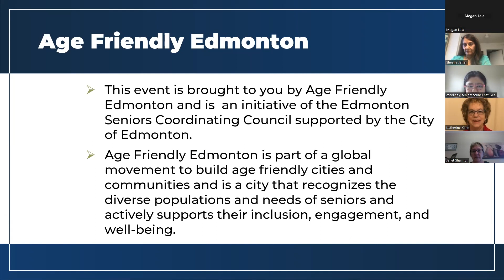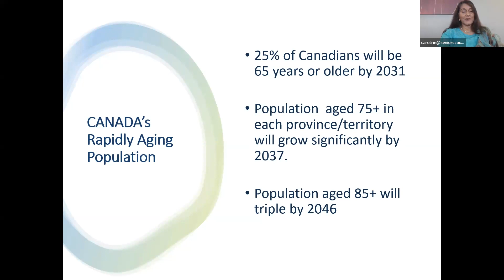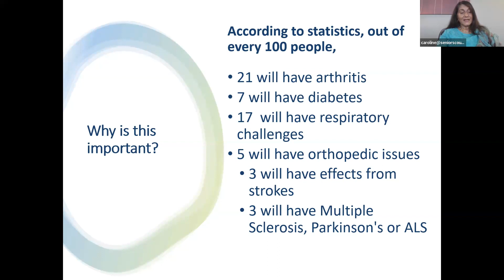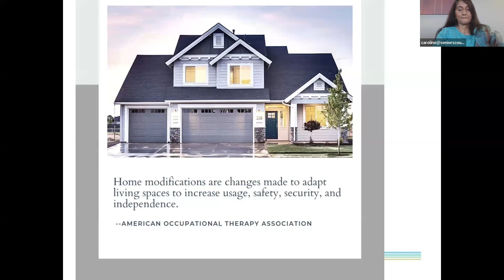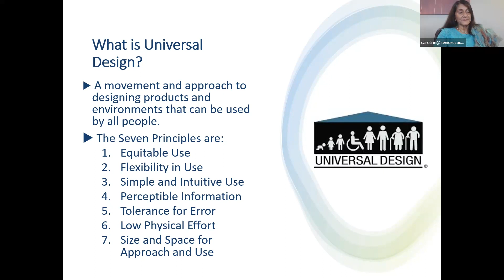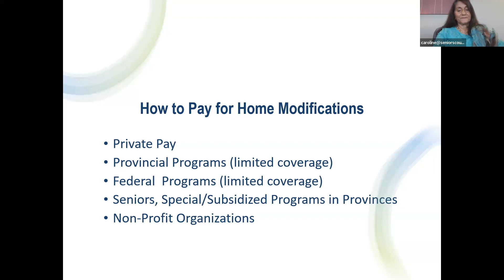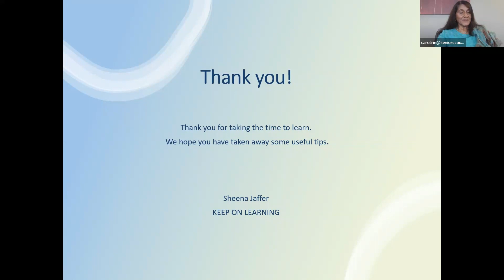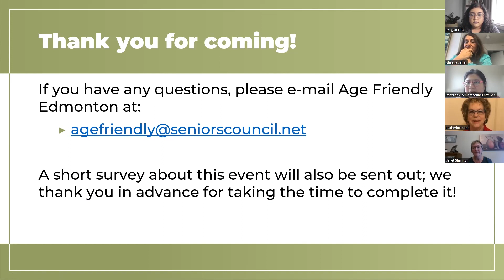Lunch 'n' Learn - Aging in Place & Universal Design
Aging in Place & Universal Design: Future Ready your Home for Healthy Longevity, Accessibility & Independence presented by Sheena Jaffer.

We are living at a time where the term "aging in place" is expanding our thinking about all the possibilities that can enhance the quality of life in our own homes. Surveys consistently find that the vast majority of seniors/older adults adamantly want to remain in their own homes and communities rather than a retirement community or other such facility, but there is a disparity between aspiration and preparation, as not all homes are conducive for aging in place.

As our population ages, and more care is being delivered in home settings, accessible and safety home features along with assistive technology are critical to support aging in place. Even minor modifications that are not costly or labor intensive can make a big difference. With proactive planning and smart home modifications that enhance safety and accessibility, Aging-in-Place can be a promising reality. A home serves as the focal point for successful aging in place, and advanced planning helps to ensure a person’s home works for them as they strive to live safely and independently over time. Whether it’s a simple grab bar installation or a makeover to accommodate one story living, the time to make modifications and leverage useful technology is before the need arises. Falls are the leading cause of injury in adults over 65, so it’s very important to prioritize home safety and be proactive about ensuring our homes are as accessible and as safe as possible to ensure readiness for any challenges that come with age.

This presentation is intended to provide a learning opportunity about the benefits of incorporating accessibility and universal design in your how home that can optimize your Aging-in-Place experience by retrofitting and incorporating modifications to make your home safer and more livable. Would a few changes make a home easier and safer to live in? For example things like a ramp at the front door, grab bars in the tub or shower.